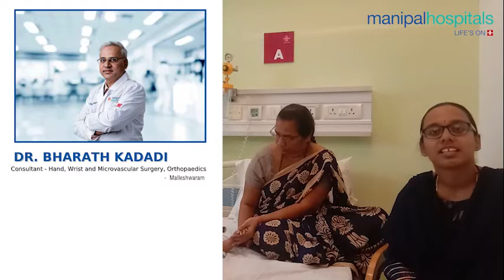Patient Testimonial | Dr. Bharath Kadadi | Manipal hospital Malleshwaram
Dr. Bharath Kadadi, Consultant Hand and Wrist Surgeon, Manipal Hospital Malleshwaram, successfully operated on a 5-month-old baby who had suffered a brachial injury during birth. This difficult delivery, and the subsequent injury greatly restricted the baby’s movement in the upper right limb. The successful surgery allowed the baby boy to recover safely. To know more about this case, watch this testimonial video.